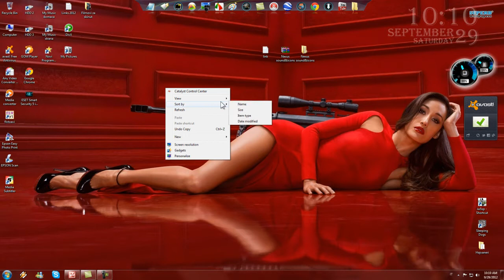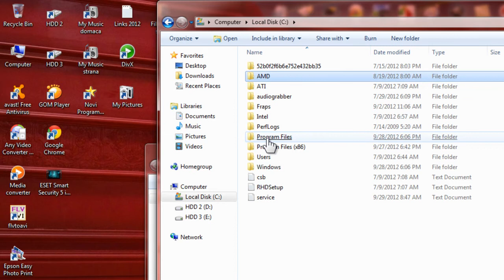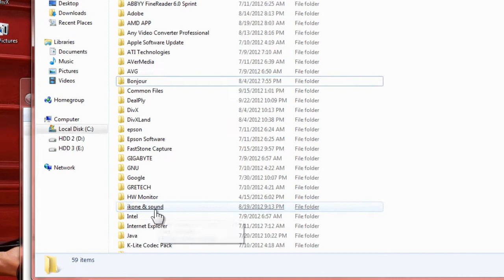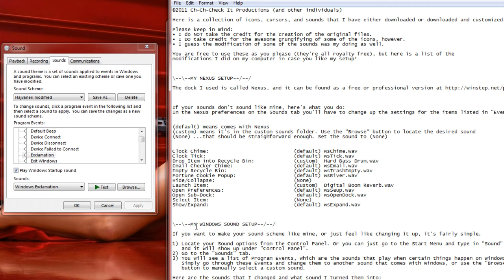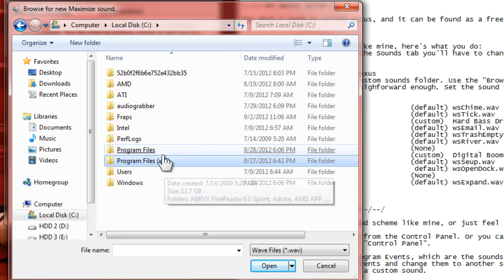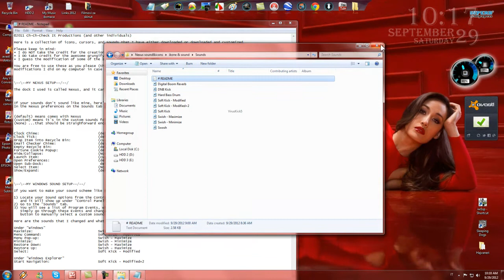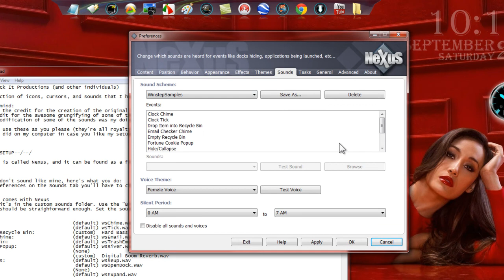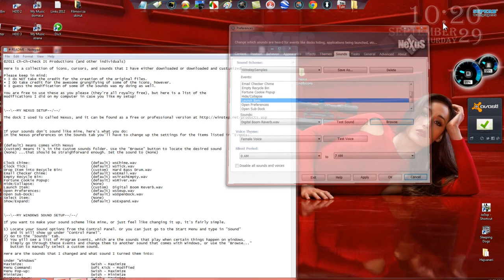Kako zamijeniti zvukove funkcija na W7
link: Nedostupno
Odgovor na pitanje naseg gledatelje"Roker Nroll-a" koji nemoze docekat sljedeci video :)